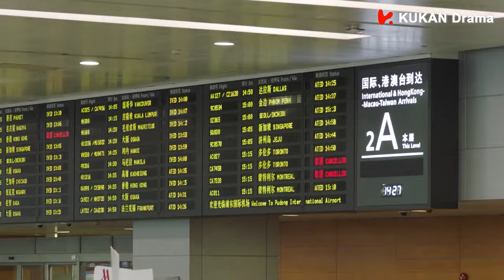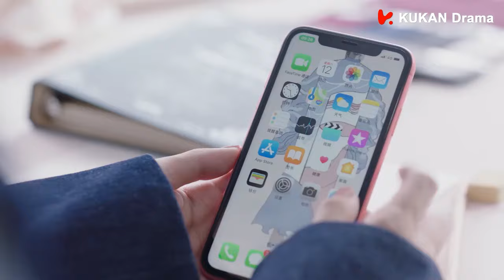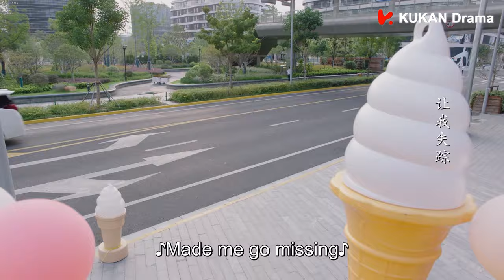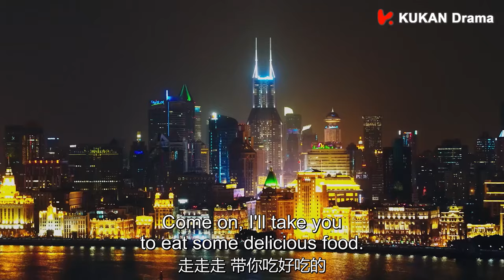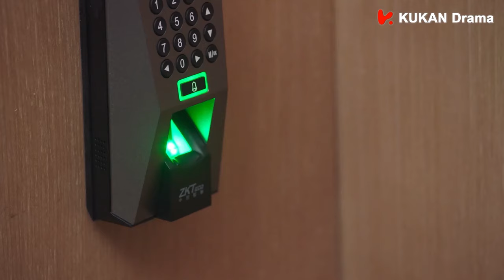【Full Movie】灰姑娘惹來麻煩，總裁直接幫她默默承受下來、解決麻煩！🌞